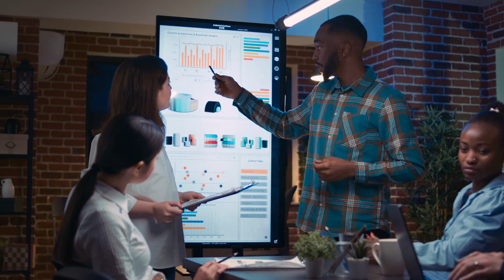What Happens If You Stop Paying for SEO? | Marketing Best Practices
There's one question I get asked a lot - "What happens if you stop paying for SEO?" I think this is such an important question because it speaks to the long-term value of SEO and how it can impact your business over time.

As you may know, SEO is a long-term strategy that requires consistent effort and investment. And while it can take time to see results, the benefits of SEO can be immense - But what happens if you decide to stop investing in SEO?
Sit back, relax, and press play to find out!

And here's a challenge for you - have you ever stopped paying for SEO? If so, I'd love to hear about your experience and what happened.

Get to know me more and work with a digital marketing agency changing the game!

Work with Hite Digital St. Louis ►►